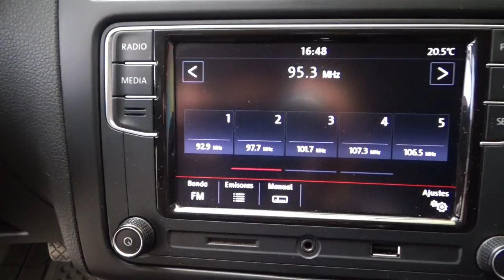Volkswagen / Vento / 2020 - 12684